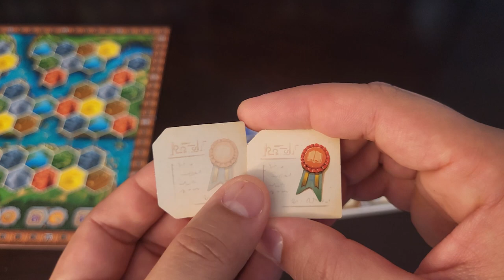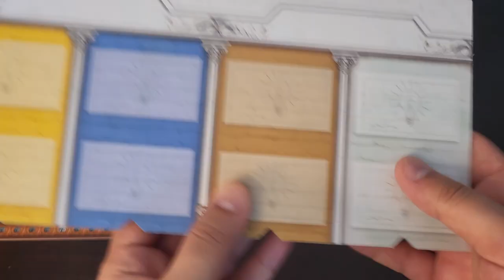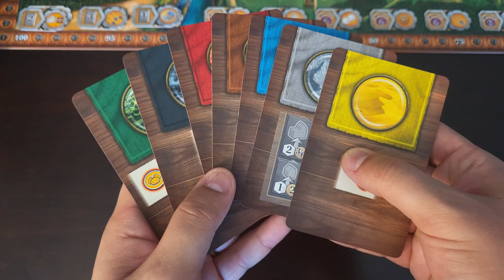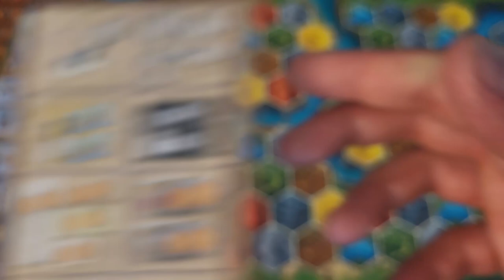Age of Innovation - Regras Completas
Faaaaaaaaala pessoal! Venham conferir conosco as regras completas - ou quase heheh - do Age of Innovation (Era da Inovação), o mais novo jogo da franquia Terra Mystica!

Neste vídeo, tentamos abordar os aspectos mais importantes e centrais das regras, mas obviamente não conseguimos nos aprofundar sobre o efeito específico de cada componente presente no jogo (É MUUUUUUITA COISA!!).

Contudo, acredito que este vídeo é um ponto de partida fundamental para você entender a dinâmica e construir uma base de regras bem sólida para as suas primeiras partidas.

Ah, e se caso nós tivermos cometido alguma gafe e/ou esquecido alguma regra importante, por favor não deixem de comentar por aqui, pois sempre estaremos atualizando (assim que possível) o comentário fixado nesta publicação.

Abaixo, separamos por minutagem os pontos principais para garantir o seu fácil acesso:

MINUTAGEM:
00:00 - Introdução
01:50 - Preparação Geral
20:12 - Regras Gerais
21:57 - Renda
24:41 - Ações
26:13 - Terraformar/Construir
30:32 - Upgrade e Construção
39:20 - Melhorar Navegação
41:18 - Melhorar Pá
42:44 - Ação de Componente
44:07 - Ação de Poder/Livro
45:06 - Enviar Estudante
46:08 - Adquirir Inovação
48:06 - Ação de Passar
49:00 - Ações Livres
51:08 - Fundação de Cidade
53:08 - Fase de Manutenção e Pontuação (Noturna)
54:25 - Final de Jogo
55:58 - Construções Neutras
59:31 - Anexos
01:01:07 - Encerramento

Muito obrigado e boas jogatinas!